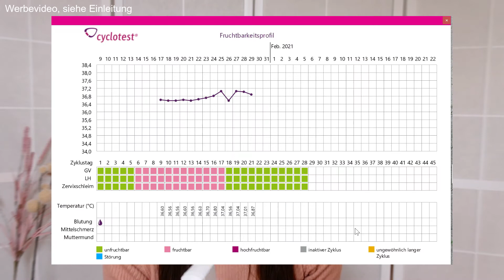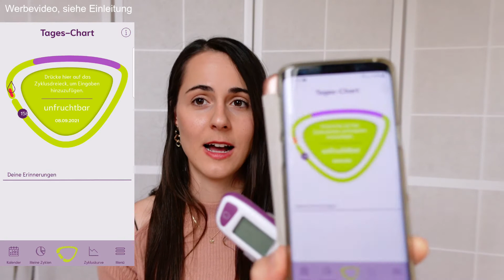Zykluscomputer oder Basalthermometer? Cyclotest Produkte im Vergleich // MyWay vs MySense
In diesem Video erkläre ich dir Unterschiede und Gemeinsamkeiten von Zykluscomputer MyWay und Basalthermometer MySense. Beides sind Produkte von Cyclotest.

⌛️ Zeitstempel:
0:00 Einleitung
1:03 Gemeinsamkeiten
2:55 Unterschiede
6:41 Meine persönliche Entscheidung
8:18 Zusammenfassung und Hinweise
9:46 Alternativen und Schlussbemerkung